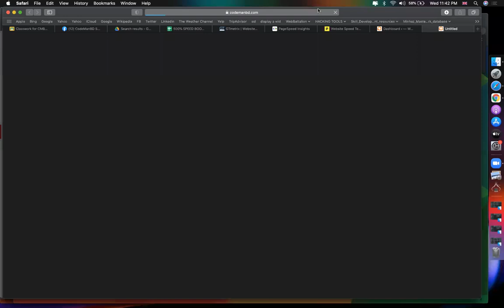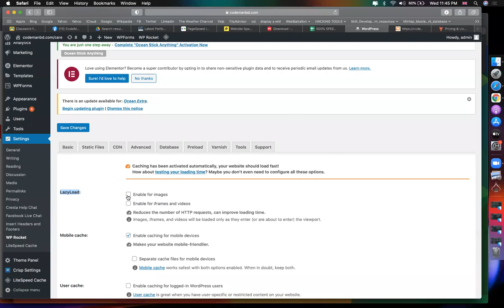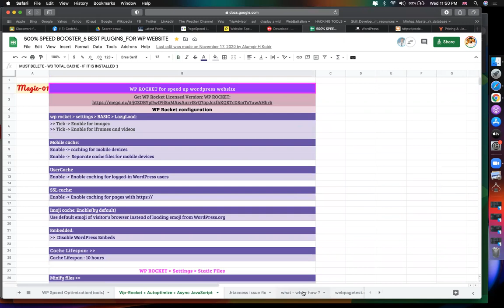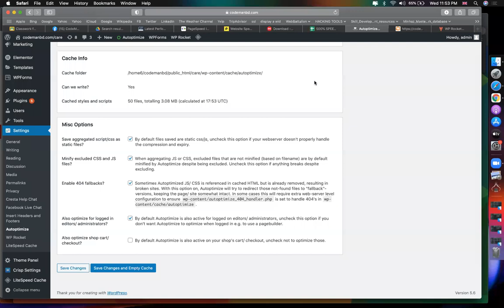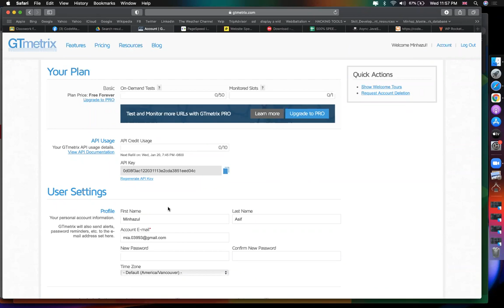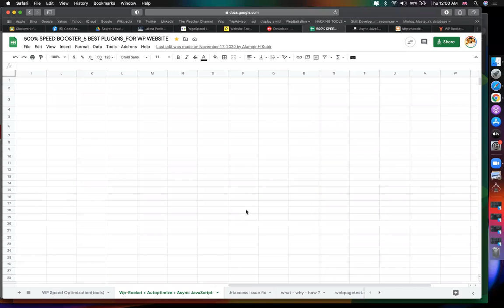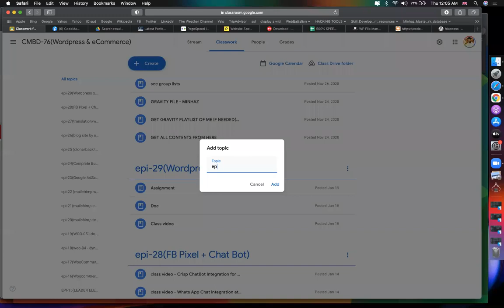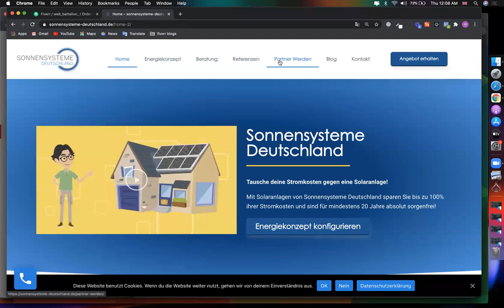How to speed Up your wordpress website - Gtmetrix - Google Page speed checker (CMBD-76)